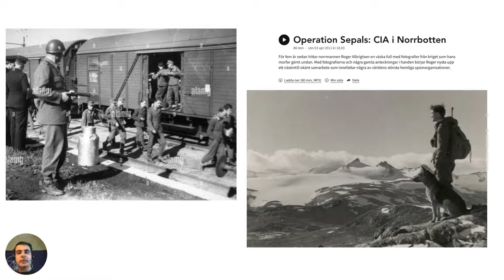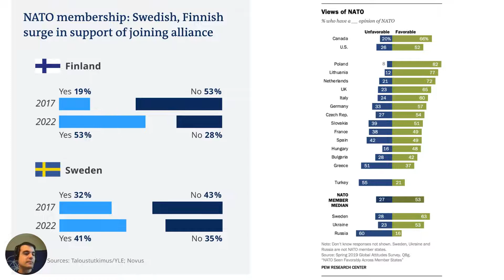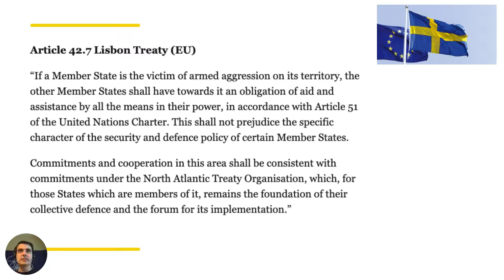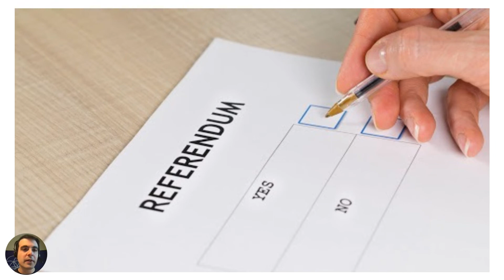"Neutral" Sweden joining NATO?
Should Sweden join NATO? At the moment, there is a lot of debate about it. In this video, I am explaining some history, politics, and institutional facts regarding Sweden and NATO. Also, I am providing my opinions about what should be done.

Seeds – vladlausevic

Skycoin – ZxjhWMJRbTNCRQzy5MekZzH4fhdWFCqBP8

Bitcoin 3HbxyDXE9MhNQ8RqsirqgYvFupQzh5Xby2

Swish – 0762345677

Tezos — tz1QrRzkTAKuPKF8dmGW6c1ScEHBUGvoiJBM

Cardano – addr1q9vfs6nqz4xmtnpljwhv4tukyskd2g7enxd87rpugkwwvfun5pnla5d5tes2mvurrc77e7837yd0scrfk063qlha8wgs8d4ynz